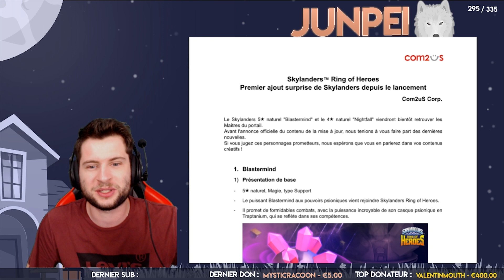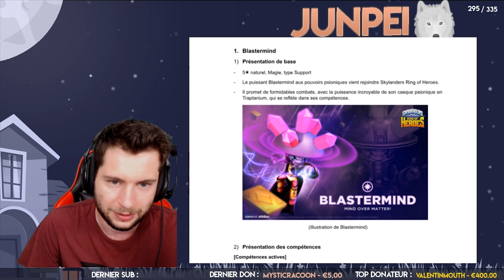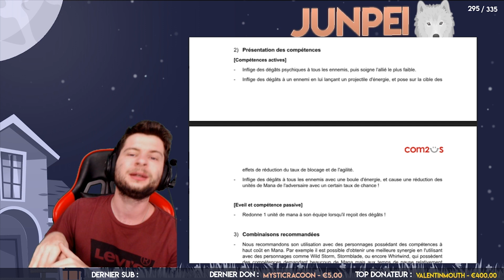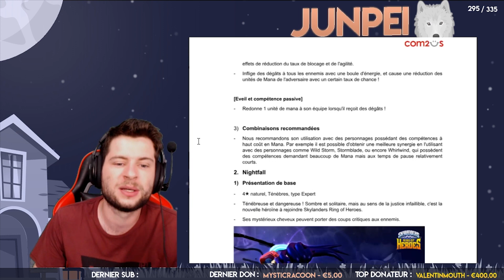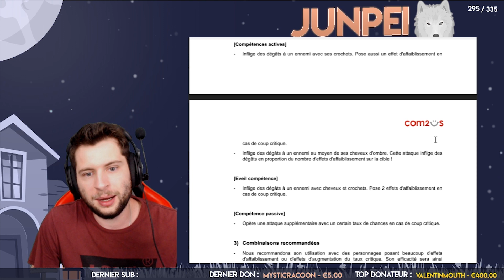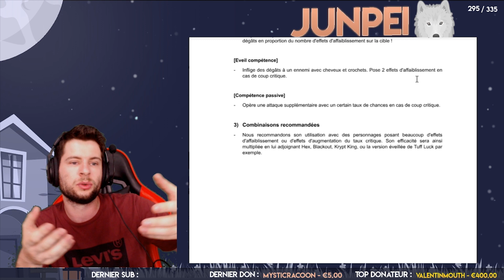NOUVEAUX SKYLANDERS ! MAJ INCOMING !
Hop la on profite de la rentrée de vacances pour sortir la vidéo sur les 2 nouveaux monstres prévus pour Skylanders Ring of Heroes le 28 ! J'espere que vous serez tout autant hypé que moi par leurs competences et leurs utilisations !

Prout.

Pour payer ses packs moins cher avec les Amazon Coins et savoir comment les utiliser